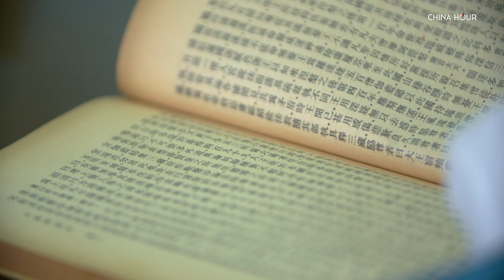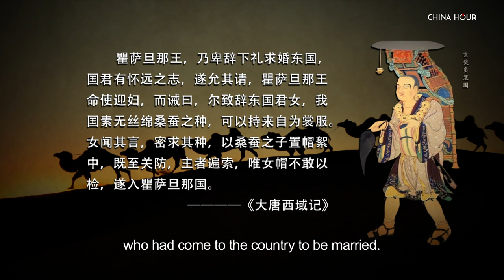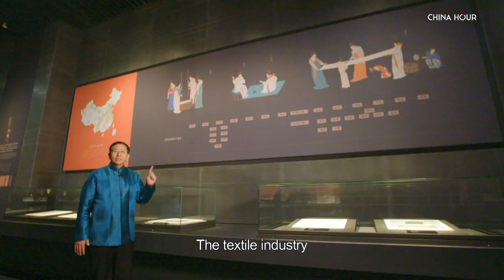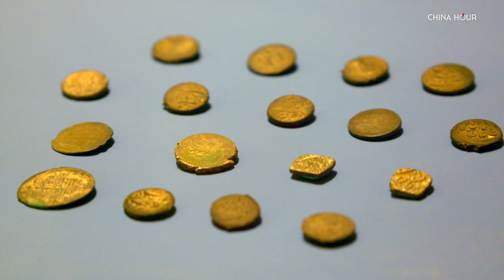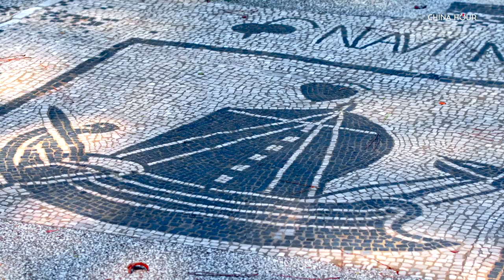Chang'an Meets Rome | Ep4 Trade and Business | Part2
Over thousands of years, Chang’an and Rome came to build ties and bonds through the Silk Road, the magic of which has manifested itself in our everyday lives.